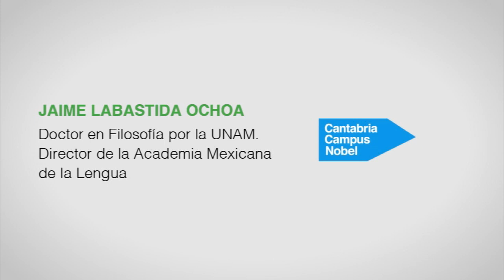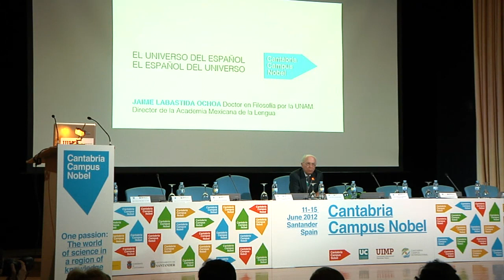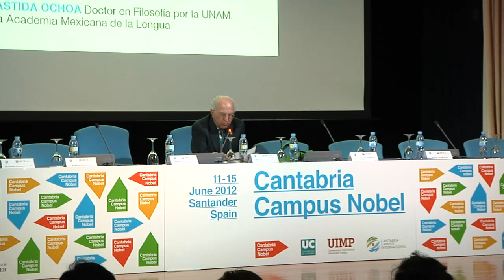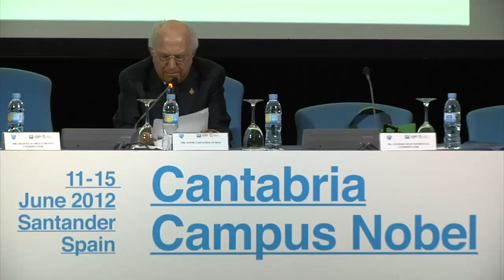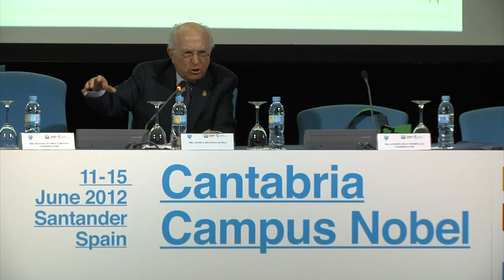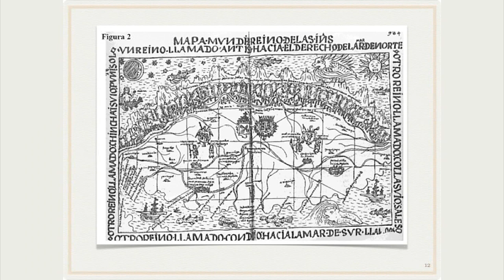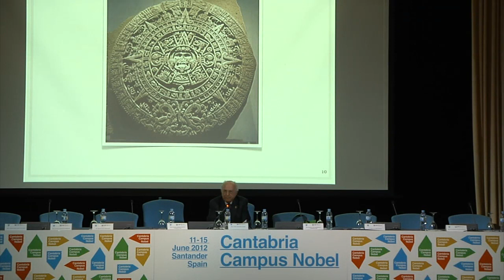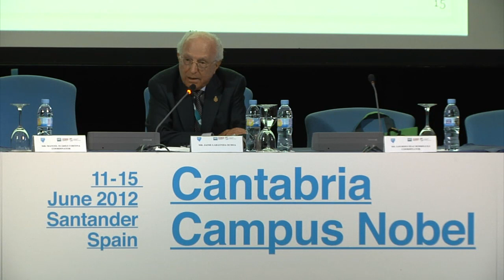Jaime Labastida Ochoa. "El Universo del español, el español del Universo"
Conferencia Magistral de Jaime Labastida Ochoa, Doctor en Filosofía por la UNAM y Director de la Academia Mexicana de la Lengua, como parte de la jornada de Cantabria Campus Nobel dedicada al Patrimonio y la Lengua.